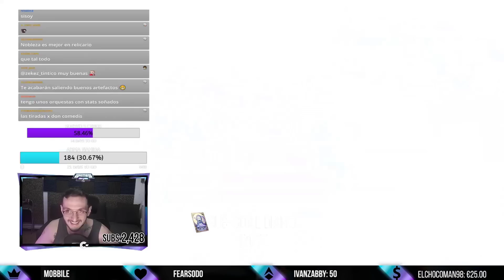✅REGALO 5 CYNOS a la COMUNIDAD y no me PUDE CREER esto... - Genshin Impact